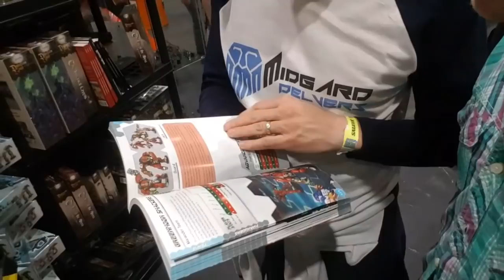Salute 2018 - Artis Opus, Mantic Games, Siege Studios, JoeK Minis, Element Games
join me and find out how you can make your quality of painting better in private tuition sessions.
Drop me a line to;

I also really like these GW brushes, especially the large flat drybrushes and large base brushes.

Here's a quick link to other tuition options too :)